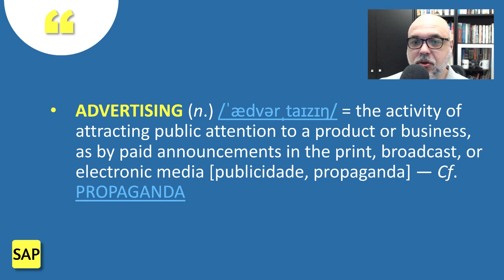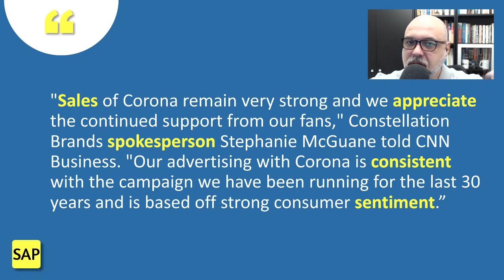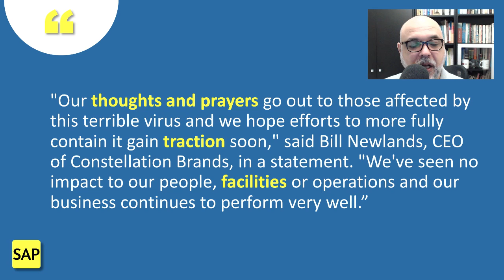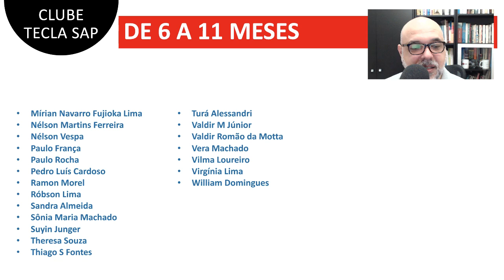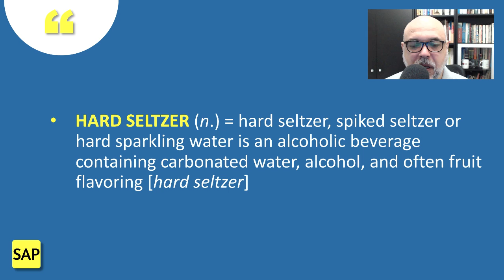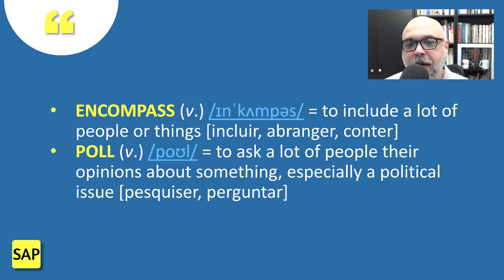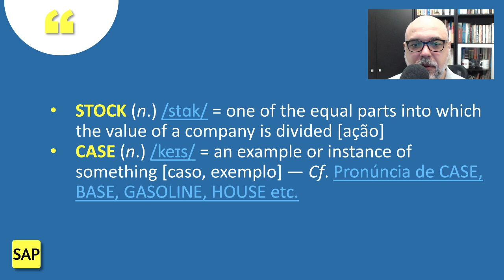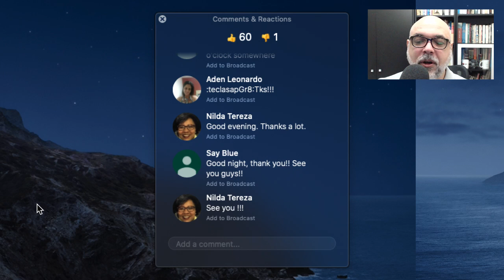#78 🍺 Corona beer: The spread of the coronavirus couldn't have come at a worse time 🍺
Venha ler e traduzir comigo o artigo "The spread of the coronavirus couldn't have come at a worse time for Corona beer".

Enriqueça seu vocabulário sobre o surto do corona vírus, aperfeiçoe sua pronúncia e amplie seus conhecimentos gerais. As dúvidas são esclarecidas na seção de comentários.

➡️ 00:00 — Introdução
👉 00:16 — #72 😷 Airlines around the world are suspending flights to China as the coronavirus spreads 😷
👉 00:16 — #77 😷 Coronavirus has now spread to every continent 😷
👉 00:16 — PLAYLIST TEXTOS MASTIGADOS
💬 00:53 — Interação
✅ 02:23 — Texto (The spread of the coronavirus couldn't have come at a worse time for Corona beer)
💬 03:12 — Interação
✅ 03:40 — Texto (Corona beer isn't making any changes to its advertising despite…)
💬 04:09 — Interação
👉 05:25 — ☠ Vocabulário sobre morte em inglês 🥀
✅ 05:58 — Texto (Constellation Brands, which brews several variations of the popular lager, said in a…)
💬 07:02 — Interação
✅ 07:44 — Texto ("Sales of Corona remain very strong and we appreciate the continued support from…)
💬 09:28 — Interação
✅ 13:20 — Texto (Constellation said Corona Extra sales grew 5% in the United States in the…)
🤦🏻‍♂️ 14:26 — ERRATA! Eu disse “mais do que o dobro…” em vez de “quase o dobro…”.
💬 14:49 — Interação
✅ 15:43 — Texto ("Our thoughts and prayers go out to those affected by this terrible virus and we…)
💬 16:59 — Interação
👉 19:10 — 🚽 13 formas para você dizer "Banheiro" em inglês! 🚾
❤️ 19:20 — Clube Tecla SAP
✅ 25:02 — Texto (Yet the spread of the coronavirus couldn't have come at a worse time for Constellation, which…)
💬 27:34 — Interação
✅ 29:47 — Texto (Replies to the tweet say the ad is in "poor taste" and…)
💬 30:13 — Interação
✅ 31:30 — Texto (Two surveys released this week show that the Corona's brand is…)
💬 32:03 — Interação
✅ 32:38 — Texto (5W Public Relations said that 38% of Americans wouldn't buy Corona "under any circumstances" because of the outbreak…)
💬 33:51 — Interação
✅ 35:11 — Texto (In another survey conducted by YouGov, the firm found consumers' intent to purchase Corona fell to…)
💬 36:35 — Interação
✅ 37:32 — Texto (Constellation's Newlands said those reports do not reflect the company's business performance…)
💬 38:40 — Interação
✅ 39:20 — Texto (Online searches for "corona beer virus" spiked in…)
💬 39:56  — Interação
✅ 40:43 — Texto (Constellation Brands' stock dropped 4% on Friday and 8% on Thursday…)
💬 41:55 — Interação
👉 42:04 — 🏠 A pronúncia de CASE, BASE, HOUSE, GASOLINE etc. ⛽️
➡️ 44:08 — Links úteis
➡️ 45:10 — Agradecimentos e boa noite.